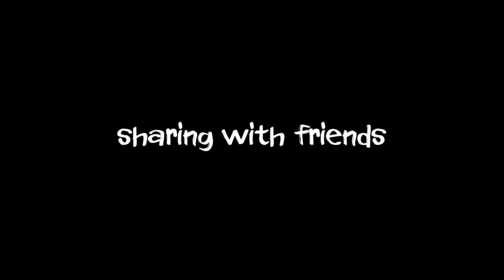JOINTS SPEARFISHING TAHITI FRENCH POLYNESIA SHARING WITH FRIENDS